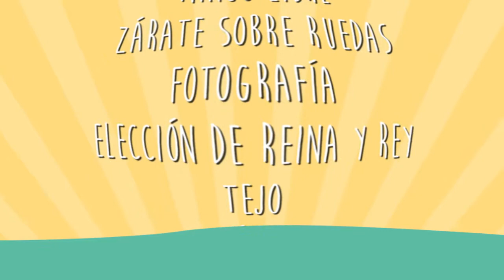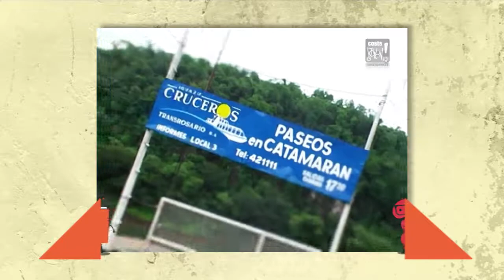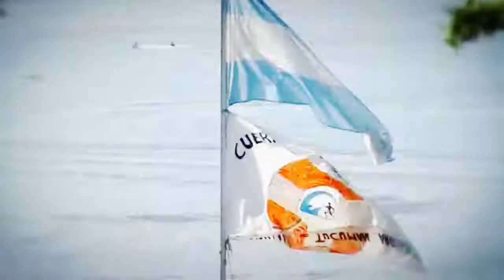Costa Joven 2014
El Programa “Costa Joven” es una política pública dirigida a la juventud de nuestro distrito. Es un modelo ejemplar de articulación y trabajo organizado, gracias al cual se afianzan año tras año, los diferentes ejes para la construcción de una comunidad en plenitud, en la cual ellos poseen un protagonismo indiscutible.
“Costa Joven” representa un pilar fundacional, sólido y fraternal, en el cual con igualdad de oportunidades nuestros jóvenes enfrentan un desafío diferente, orientado hacia la participación, la comprensión y el trabajo conjunto.